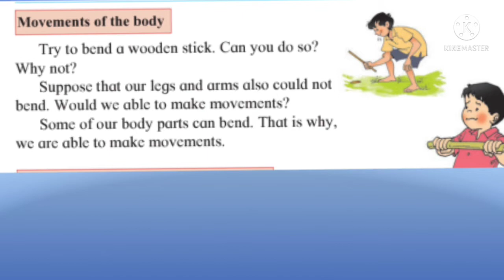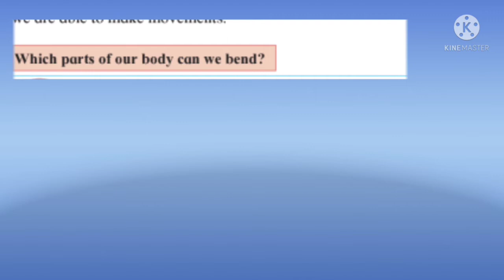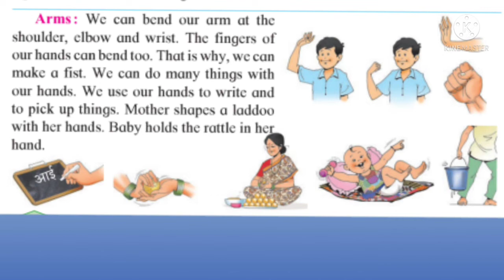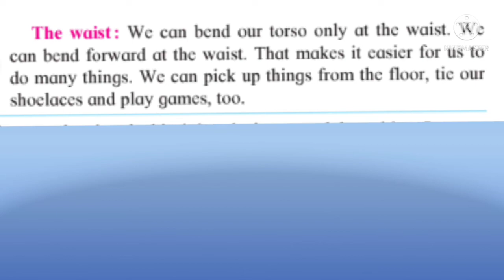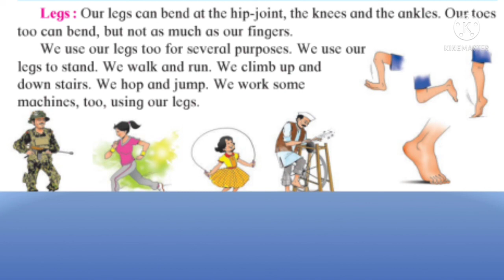इयत्ता तिसरी Environmental Studies Science 15.2 Our Body